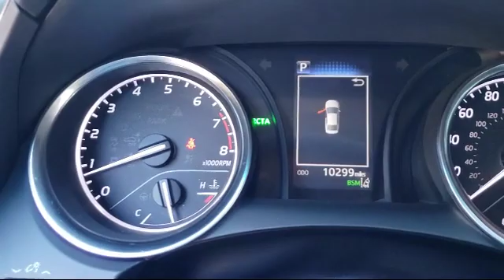2018 Toyota Camry Le Sedan Vacaville Fairfield Vallejo Sacramento San Fransisco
2018 Toyota Camry Le Sedan Stock Number: 97115T Vin:4T1B11HK9JU607621.

Toyota Vacaville
500 Orange Drive